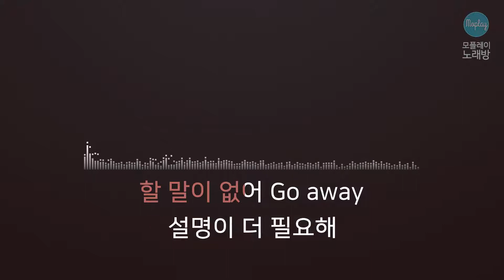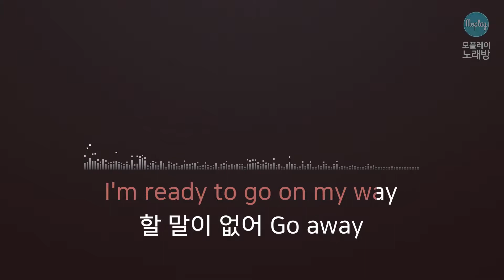[모플레이] 마마무(Mamamoo) - 너나 해 (Egotistic)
마마무(Mamamoo) - 너나 해 (Egotistic)

작사 김도훈, 박우상
작곡 김도훈, 박우상